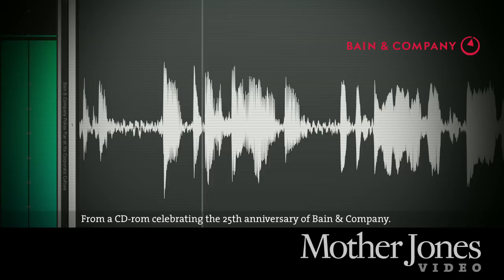Bain & Company Pokes Fun at Its Corporate Culture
The video was included in a CD-ROM created in 1998 to mark the 25th anniversary of Bain & Company, the consulting firm that gave birth to Bain Capital. Here is the full clip, as it appeared on that CD-ROM (the editing occurred within the original).